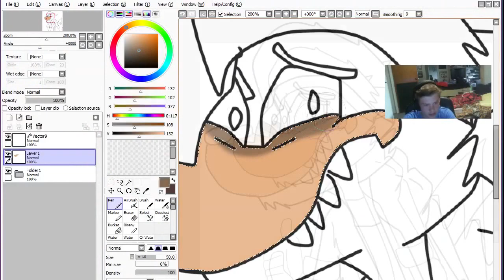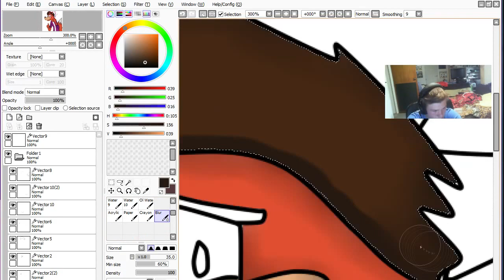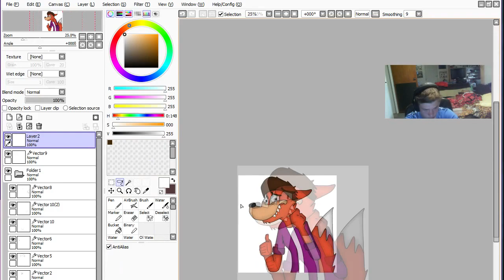Speedart 14 - ANOTHER NEW LOGO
last one. I swear

Software Used: Portable Sai | Photoshop CC |
Tools Used: A Mechanical Pencil | Microsoft Litecam HD-300 Webcam